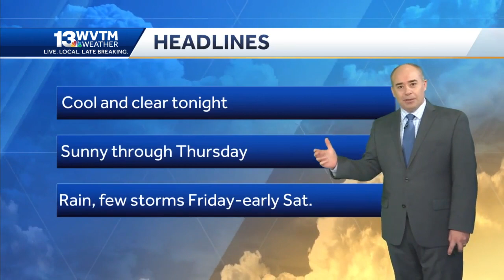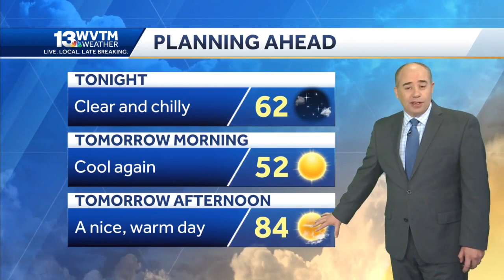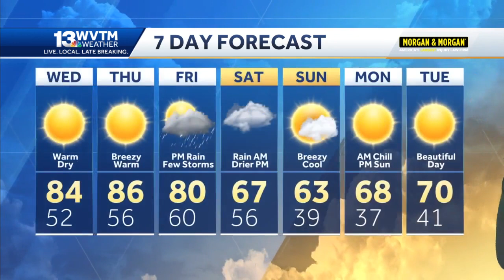No rain for Alabama until Friday and Saturday